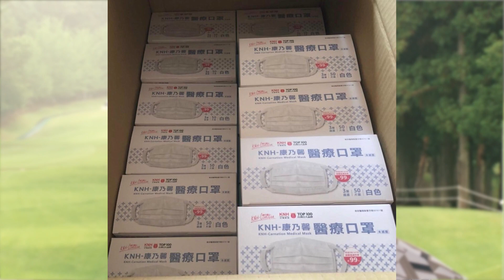「Discover Your Green」～比嘉一貴編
「コロナ禍の九州豪雨災害時に自分に何かできることはないかと動いた、今後も困っている児童施設や子供食堂などに少しでも力になりたい」という比嘉一貴プロの想い

ゴルフから社会を元気にしていきたい！とJGTOが展開しているキャンペーン#DiscoverYourGreen
みなさんの想いやアクションも